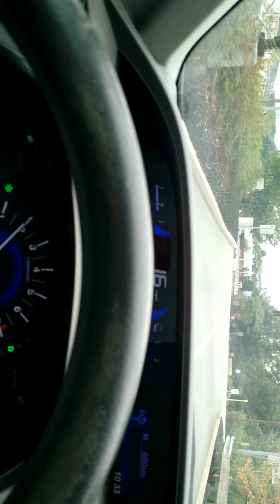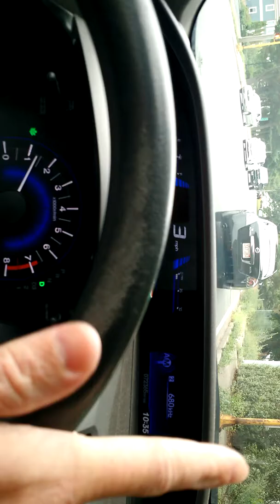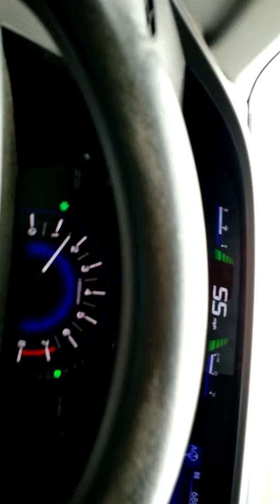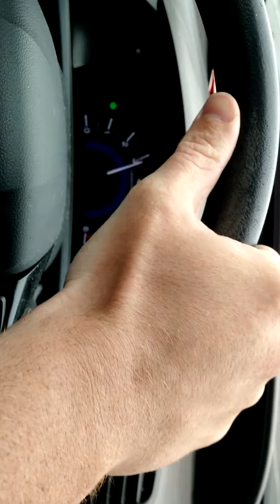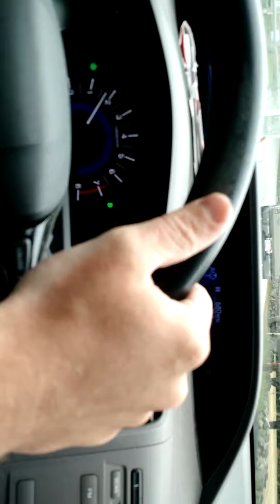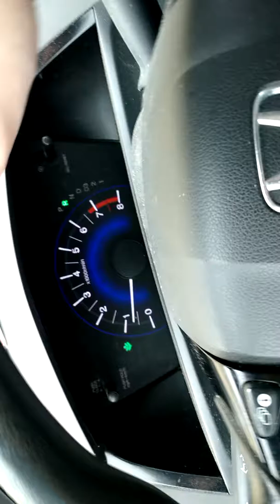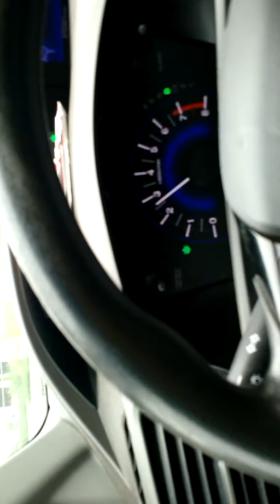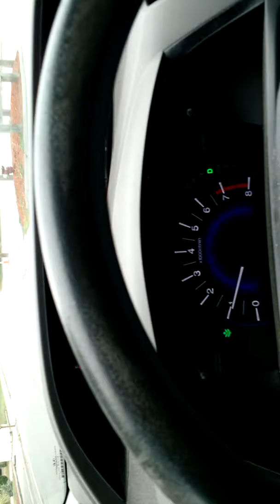Car Vlog part 3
Going to CVS